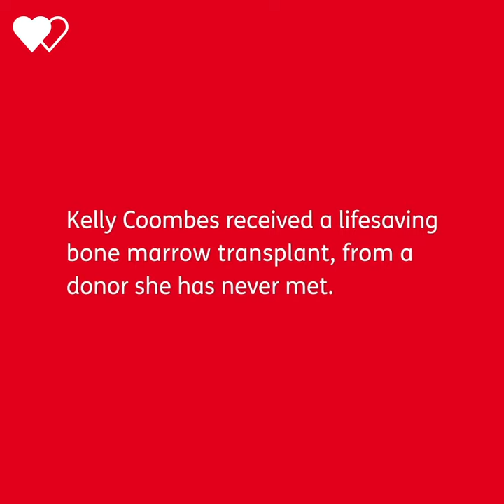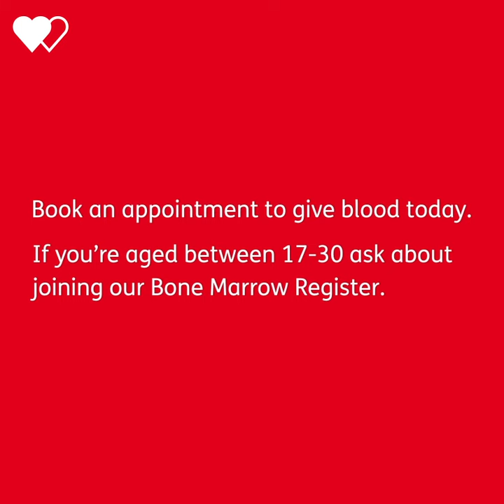Kelly's Poem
Cancer survivor Kelly received a lifesaving bone marrow transplant and wants to share her experiences with us.